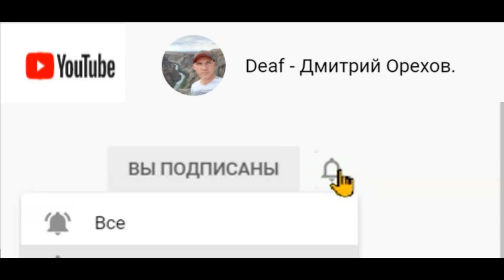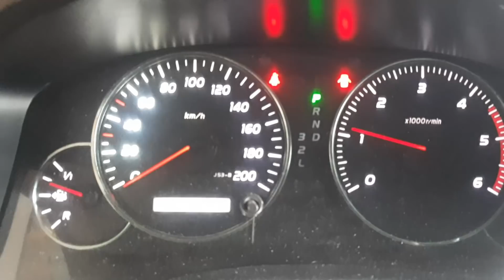Глухих - свечи накаливания Prado 120. #2